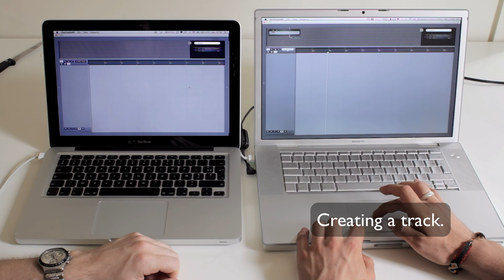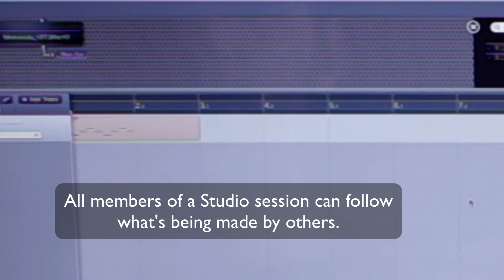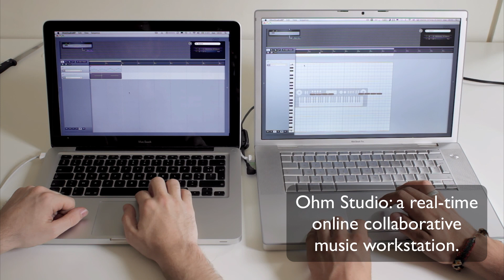See the Ohm Studio in action! Make music online with your friends in real-time.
Ohm Studio is a standalone DAW/sequencer that will allow you to make music collaborations with your friends or musical partners from all the world. This video show the Ohm Studio prototype and some of its real-time features in action. Want to be one of the first to test it?